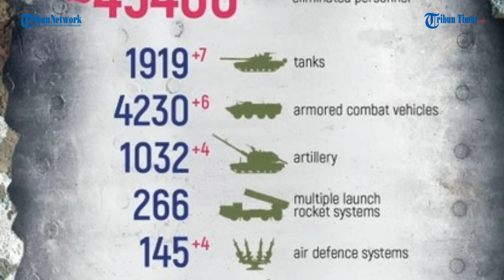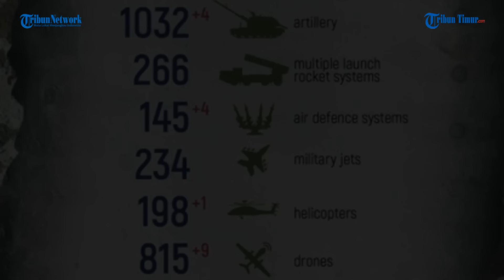Detik-detik Tank Rusia Lumpuhkan Posisi Pasukan Ukraina di Donbass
TRIBUN-TIMUR.COM - Beredar rekaman yang memperlihatkan kerja tempur awak tank Rusia.

Rekamannya diunggah di Telegram pada Senin, 22 Agustus 2022.

Dalam keterangan unggahan disebutkan berkat kerja yang terkoordinasi dengan baik antara Tentara Rusia, tank berhasil melumpuhkan teroris Ukraina di Donbas

Tampak kepulan asap membumbung tinggi di sejumlah posisi Pasukan Ukraina.

Seluruh serangan diklaim tepat mengenai sasaran.

Dari kubu Kyiv, kementerian pertahanan Ukraina merilis 300 tentara Rusia dieliminir dalam 24 jam terakhir.

Pada hari ke-179, Presiden Ukraina Volodymyr Zelensky memperingatkan warga Ukraina untuk waspada saat mereka bersiap untuk merayakan hari kemerdekaan mereka pada Rabu (24/8/2022).

Editor: Dika
Narator: Ririn

(TRIBUN-TIMUR.COM)